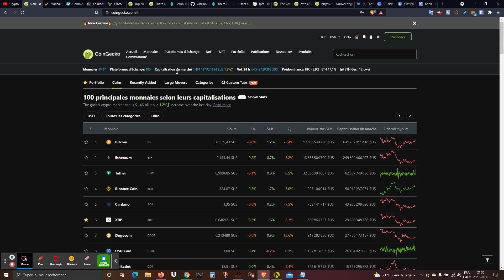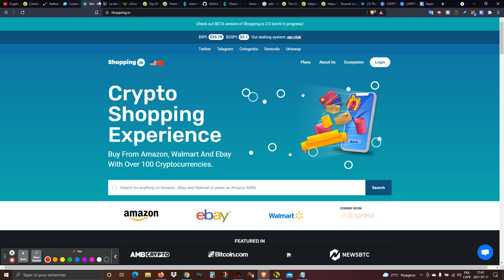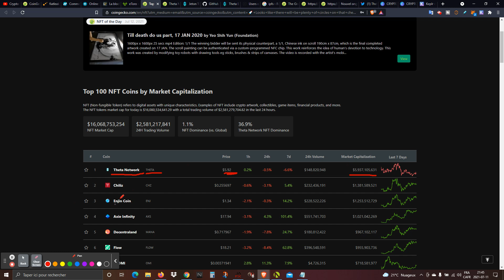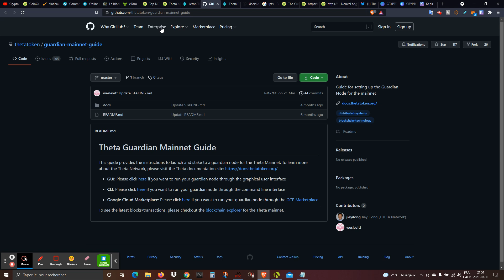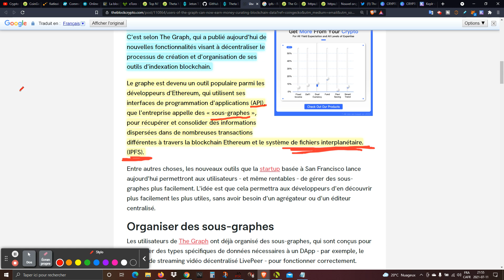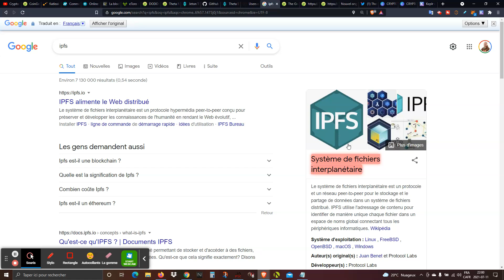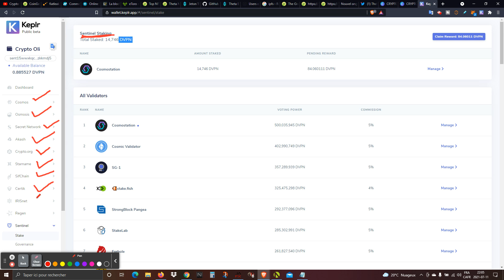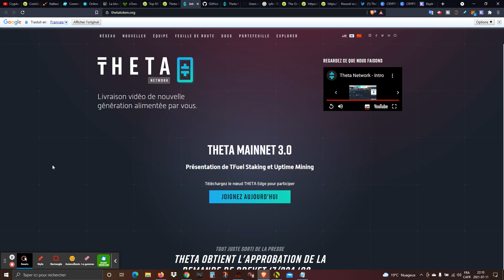XRP/Ripple: VeChain/Shopping.io, Blockchain/Éditeur, Top NFT, Theta Network, The Graph/ipfs, STRONG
Pour supporter ma chaîne:
XRP: r9fQFyPjx97F6TJAZDR9X4yiPkPsffEyri